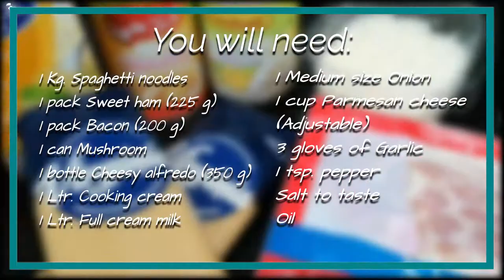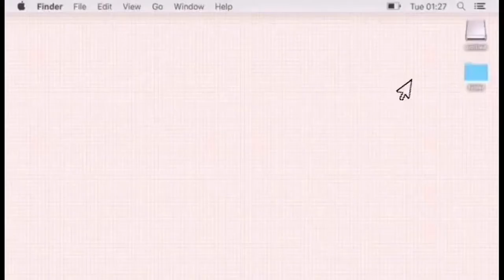How to make Carbonara | Cooking with Olga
In this video I will be showing you how to make Carbonara. It is really EASY.
You will need the following ingredients for this Recipe:
1 kg. Spaghetti noodles
1 pack Bacon (200g)
1 pack Sweet Ham (225g)
1 can Mushroom
1 Bottle Cheesy Afredo (350g)
1 Ltr. Cooking cream
1 Ltr. Full cream Milk
1 Medium size onion
1 cup Parmesan Cheese (adjustable)
3 gloves of Garlic
1 tsp. Pepper
Salt to tase
Oil
Procedure
Noodles:

Put water into a pan and let it boil.

Once it Is boiling, add the salt and oil.

Then add the noodles and let it boil for 7-8 minutes depending on the instruction of the label.

Once the noodle is cooked transfer it into a strainer and place under running water to stop the cooking, then set aside

Sauce:

Fry ham and bacon, after frying set aside and saute onion and garlic.

Add the mushroom and let it cook for 2-3 mins.

Then add the full cream milk and bring into boil. Once it is boiling you can add the cheesy Alfredo flavor. Let it simmer for 5 mins.

Now add pepper and salt to taste and parmesan cheese.

Let the cheese melt and you can add the pasta. Mix it well to spread the sauce evenly And your done.